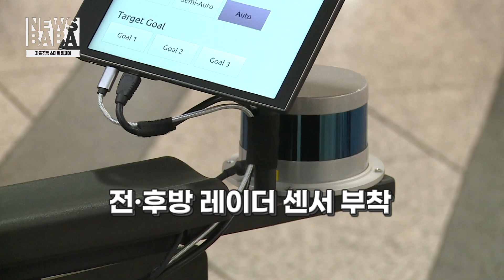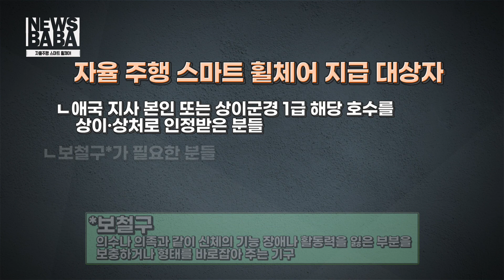국가유공자의 헌신을 위한 보답, 자율주행 스마트 휠체어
*코로나19 방역수칙을 철저히 준수하며 촬영한 영상입니다.

‘국가를 위한 헌신을 잊지 않고 보답하는 나라‘
국가 유공자의 명예로운 삶을 보장하기 위해
자율주행 스마트 휠체어를 보급한다고 합니다.

대상이 되시는 분들은
애국지사 본인 또는
상이군경 1급 해당 호수를 상이나 상처로 인정받은 분 중
보철구 대상자 그중에서도 안정성 검증을 통과하신 분이어야 합니다.

자세한 내용은 뉴스바바에서...